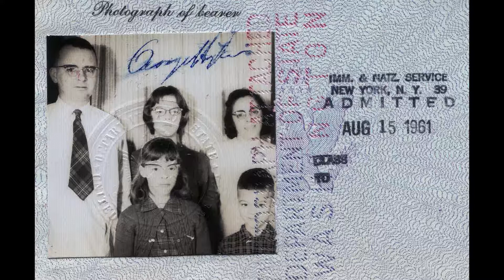George and Nellie Hipkins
The film was shown at George Hipkins funeral dinner. I  used a version of "His Eye is on the Sparrow" one of my mom's favorite songs. George Hipkins IV plays the piano and added some orchestral sounds.